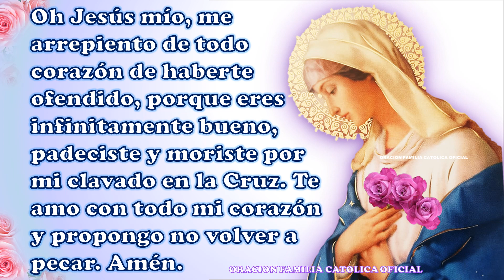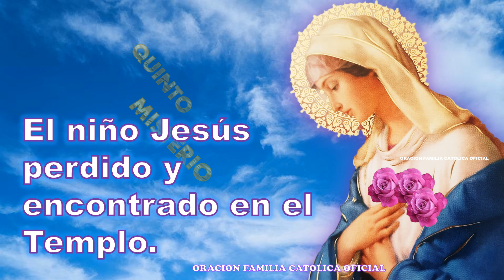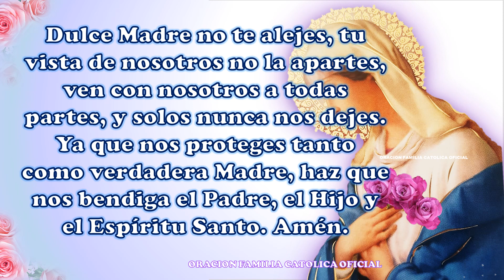SANTO ROSARIO CORTO de HOY SÁBADO 16 de JULIO 2022 POR LA PAZ DEL MUNDO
SANTO ROSARIO CORTO DE HOY SÁBADO POR LA PAZ DEL MUNDO / MISTERIOS GOZOSOS

SANTO ROSARIO A LA SANTÍSIMA VIRGEN MARÍA

Pidamos con mucha Fe y Amor a Nuestra Madre la Santísima Virgen de Guadalupe

Que DIOS  y  la SANTÍSIMA VIRGEN les llene de BENDICIONES HUY y SIEMPRE.